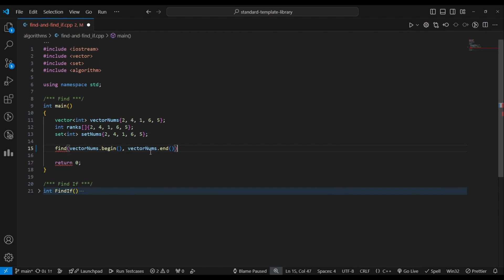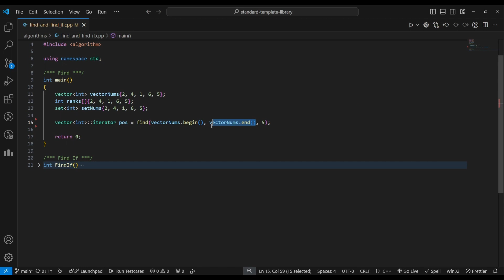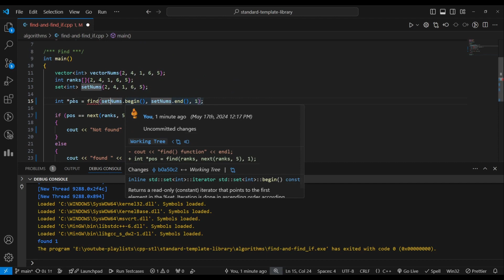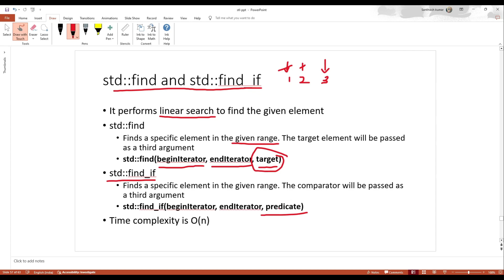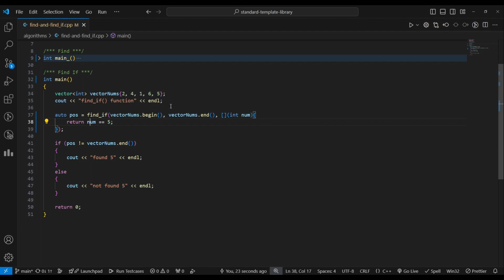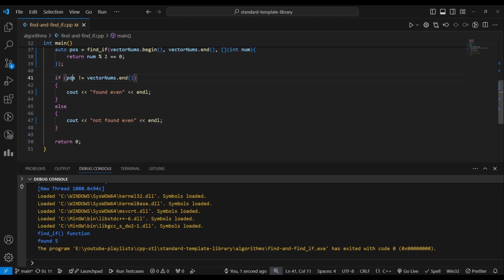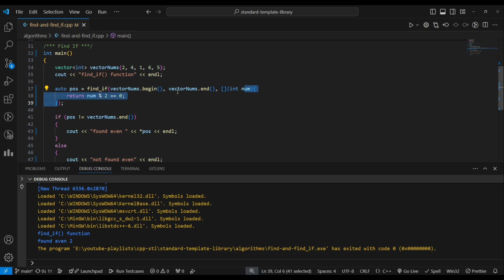30. find and find_if functions | STL in Tamil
In this video we will see about the std::find and std::find_if functions in c++ standard template library.